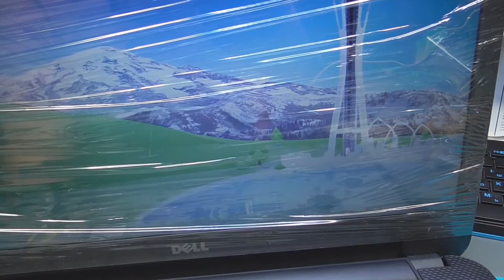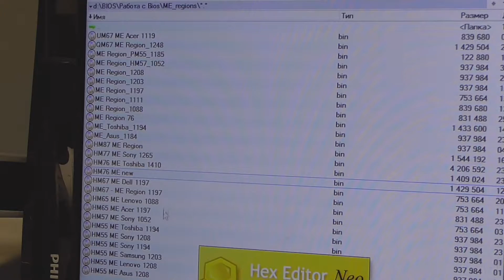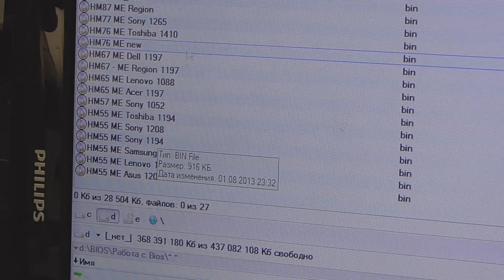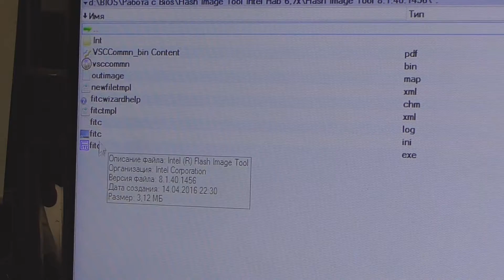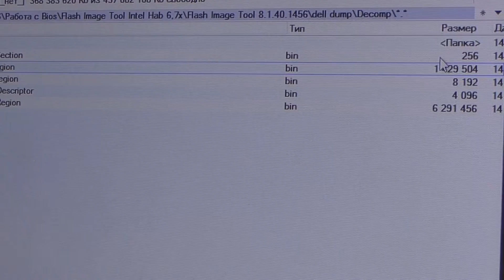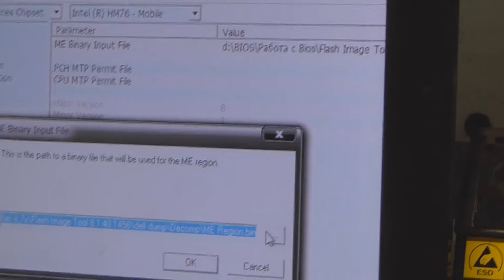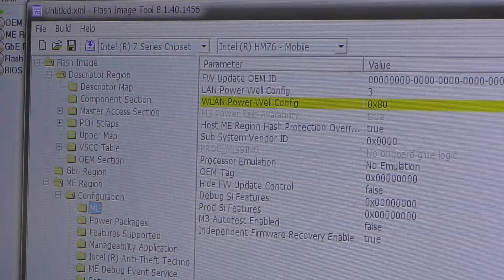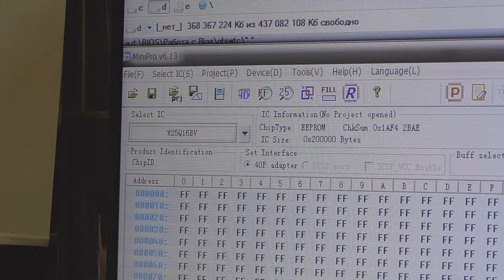Как заменить ME регион в биосе ноутбука